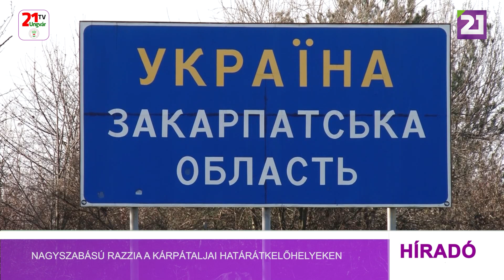Tv21 Ungvár - Nagyszabású razzia a kárpátaljai határátkelőhelyeken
Az Ukrán Biztonsági Szolgálat és az Állami Nyomozó Iroda az Ukrán Legfőbb Ügyészséggel együttműködve nagyszabású akciót hajt végre az ország határain. Olha Csikanova, sajtószóvívő elmondta, hogy előzetes becslések szerint havonta megközelítőleg tízmilliárd hrivnyával rövidítik meg az állami költségvetést a korrupt vámosok.  Az ellenőrzés az Állami Vámszolgálat Központi Hivatalát, továbbá a Voliny, Lviv, Ternopil, Csernyivci, Odessza, Kijev és Rivne megyében, valamint Kárpátalján található vámhivatalokat érinti. A hatóságok az államhatárok különböző szakaszait és ellenőrzőpontjait vizsgálják meg. Céljuk, hogy megállítsák az illegális tevékenységeket, felszámolják a csempészetet, valamint lefüleljék a korrupt hivatalnokokat.